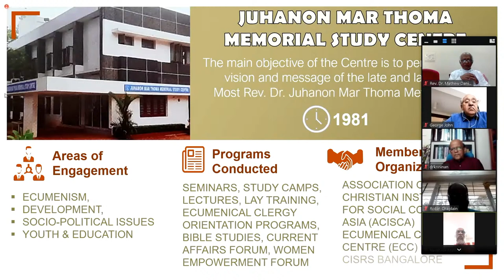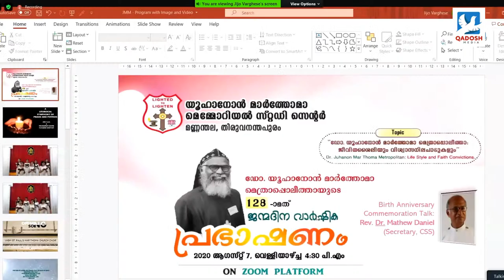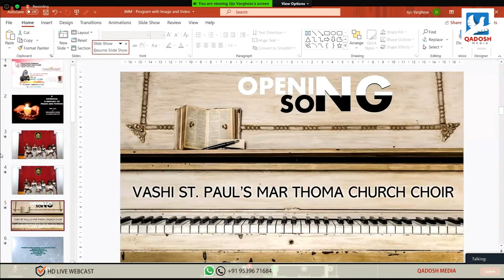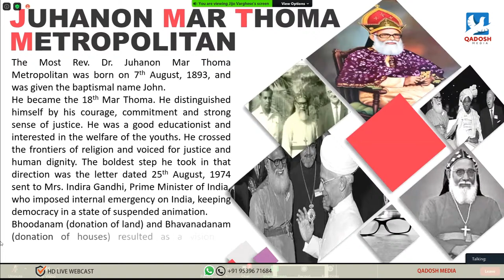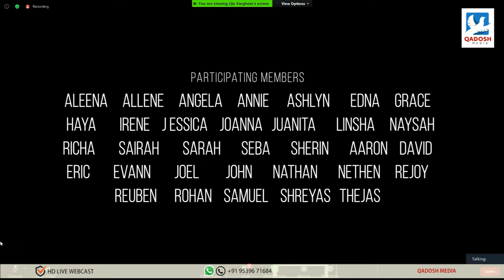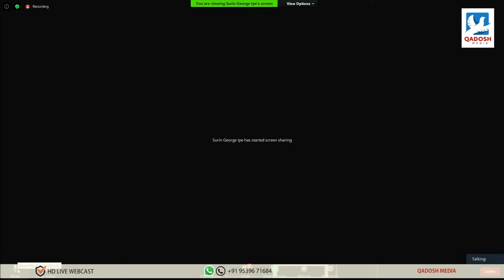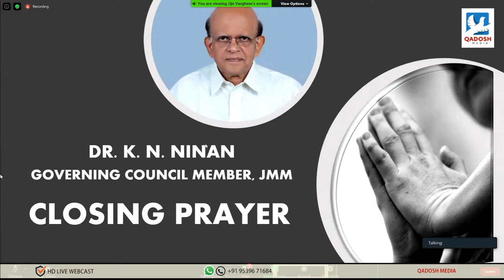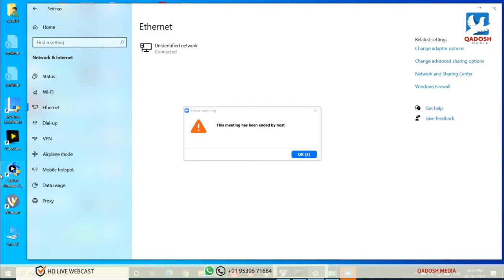Juhanon Mar Thoma Birthday Commemoration Lecture/ ജെ. എം. എം. ജന്മദിനവാർഷിക പ്രഭാഷണം.